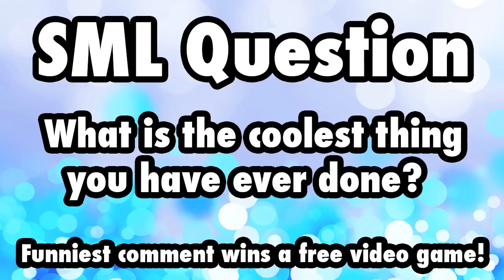SML Movie: Cool Cody! Reversed